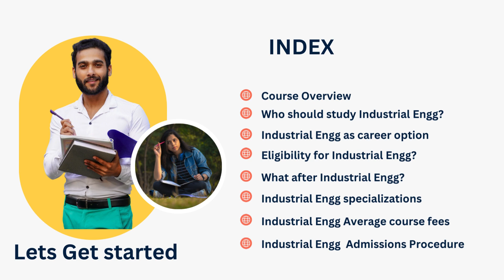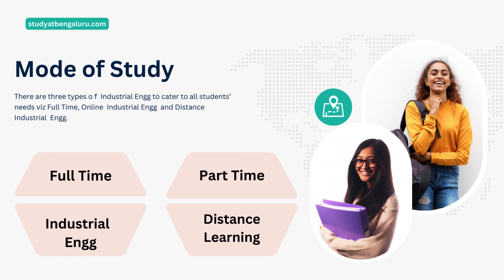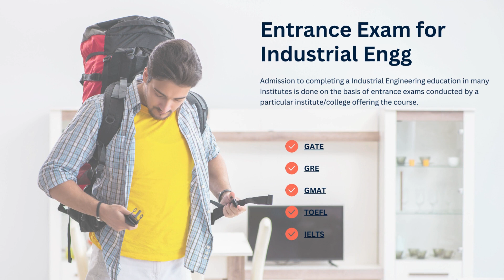Top Industrial Engineering Colleges In Bangaluru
🏭 Ready to engineer the future of industry? Explore the top institutions in Bangalore offering premier education in Industrial Engineering! 🌟

Indian Institute of Science (IISc) 🎓: Dive into advanced research and academic excellence in industrial engineering at IIScBangalore.

Indian Institute of Technology (IIT) Bangalore 🔧: Ignite your passion for innovation at IITBangalore, where industrial engineering meets cutting-edge technology.

RV College of Engineering (RVCE) 🏛️: Build a solid foundation with industry-aligned curriculum and top-notch facilities at RVCEBangalore.

BMS College of Engineering 🌐: Explore the intricacies of industrial engineering with specialized programs and hands-on experience at BMSCEBangalore.

PES University 🛠️: Equip yourself with the skills needed to excel in industrial engineering with comprehensive education and industry exposure at PESUniversityBangalore.

Dayananda Sagar College of Engineering (DSCE) 📚: Navigate the complexities of industrial engineering with practical training and academic rigor at DSCEBangalore.

Bangalore Institute of Technology (BIT) 🚀: Elevate your skills with innovative learning approaches and industry collaborations in industrial engineering at BITBangalore.

Ramaiah Institute of Technology (MSRIT) 🔩: Excel in industrial engineering with a blend of theory and hands-on experience at MSRITBangalore.

Siddaganga Institute of Technology 📈: Shape your future with specialized programs and industry partnerships in industrial engineering at SITBangalore.

NIT Karnataka, Surathkal 🏆: Prepare for success with world-class education and research opportunities in industrial engineering at NITKSurathkal.

Embark on an exciting journey in Industrial Engineering with these top colleges in Bangalore! 🏭🎓 IndustrialEngineering BangaloreColleges InnovationEducation 🌟